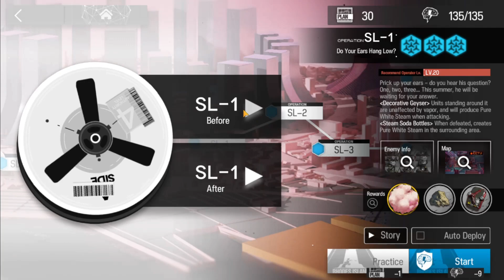Arknights Story Cutscene So Long, Adele SL-1 Do Your Ears Hang Low